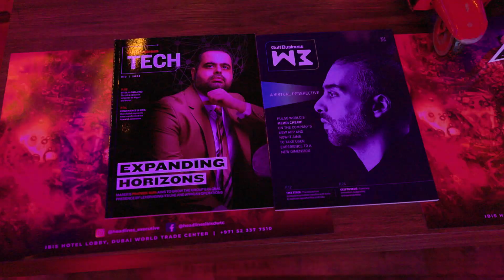GB Web3 Tech Awards 2023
The The second edition of the GB Tech Web3 Awards celebrated the most influential and trailblazing leaders, companies and startups of the region. The ceremony, held on October 30 at Headlines, Dubai World Trade Centre saw a total of 15 winners recognised for their work in the web3 ecosystem.
The awards were hosted by Motivate Media Group and GB Tech (a Gulf Business brand) in collaboration with Arte by Crypto Oasis.